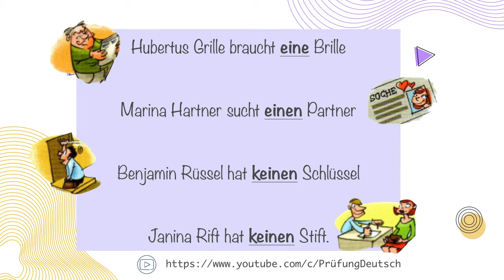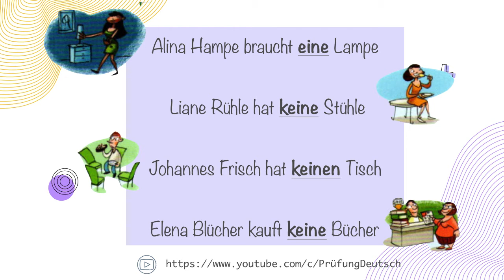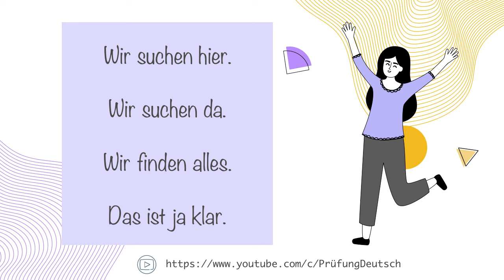Sing along - Accusative Song / Mitsingen - Akkusativ Lied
I hope my video can help you when learning German.
Write to me in the comment if you have any questions.